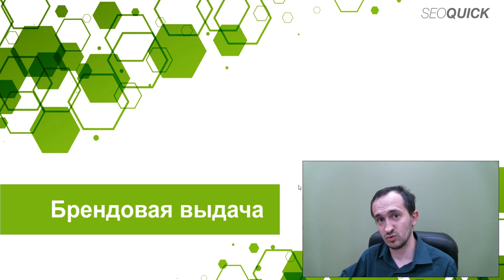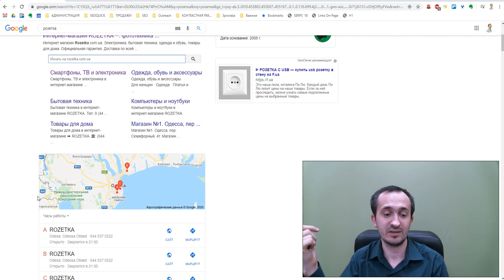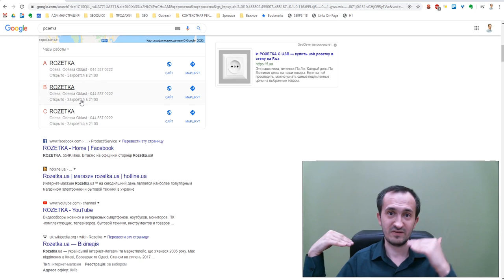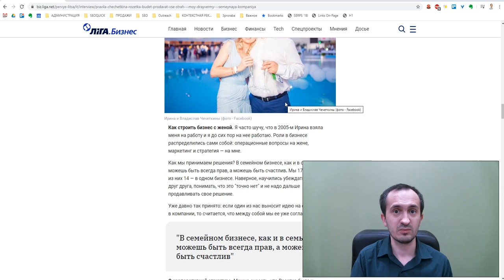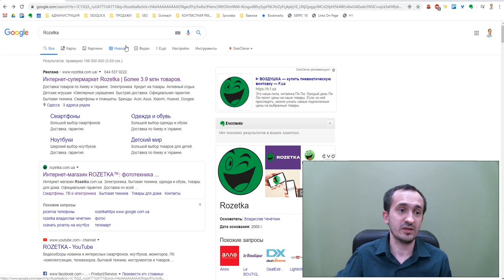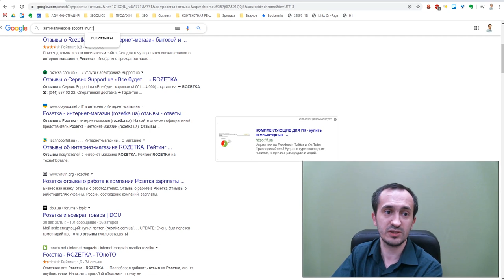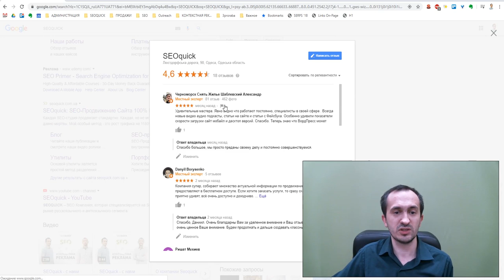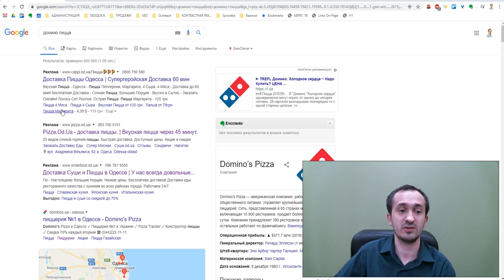Брендовые запросы и Трафик Бренда в Google в SEO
Брендовый трафик - это посещения сайтов, которые попадают к вам по поисковым запросам, совпадающим с названием Вашей организации, торговой марки или названия бизнеса.

Брендовые запросы - это запросы в поиске названия вашей компании, и являются наиболее конверсионными в контекстной рекламы.

Брендовая выдача - это поисковая выдача в Google (и Яндекс) по брендовому запросу, где обычно вы должны занимать 80% всех элементов - будь то Google карты (Яндекс Карты), сервисы Гугл и Яндекс, Ваши соцсети, персональные авторские страницы на специальных ресурсах и так далее. Хорошим тоном в брендовой выдаче является отсутствие конкурентов и доминирующее положение вашего сайта на экране.

В этом видео Николай Шмичков в новом формате изложит, как нужно работать с брендовой выдачей и получать качественный трафик с брендовых запросов, а также какие стратегии рекомендуется проводить для его увеличения.

Содержание:
0:00 Вступление
0:55 Брендовая выдача и трудности ее продвижения в Google
12:24 Заключение